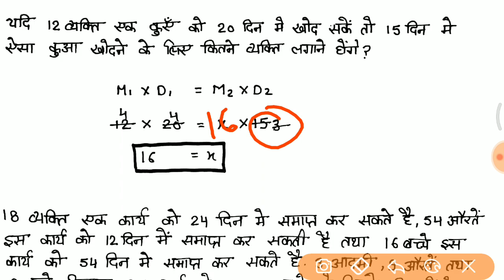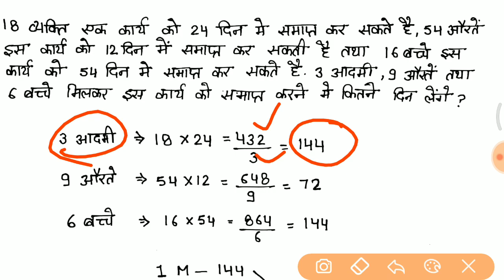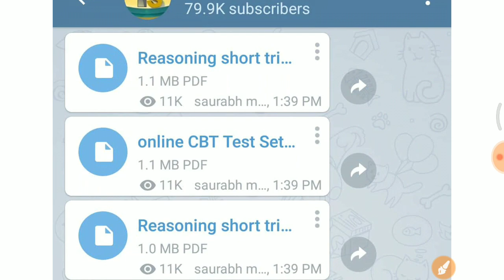जरूर देखलेना //math full crash course for RPF SI & CONSTABLE //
- RAJASTHAN POLICE
- HARYANA POLICE